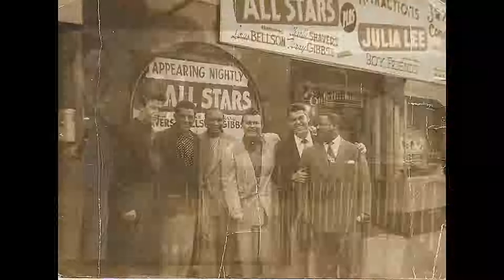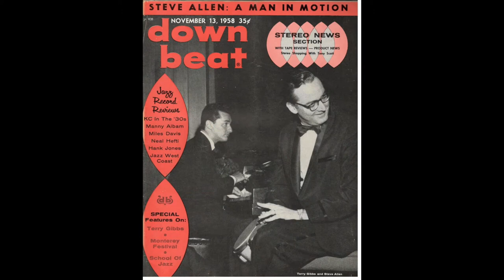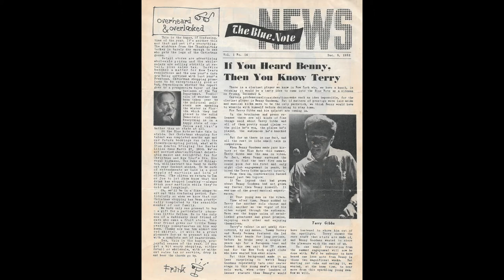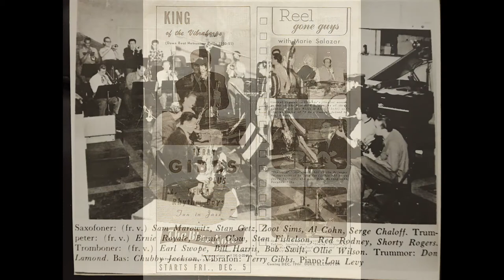TERRY GIBBS PICTURE ARCHIVES 1924 - 2018